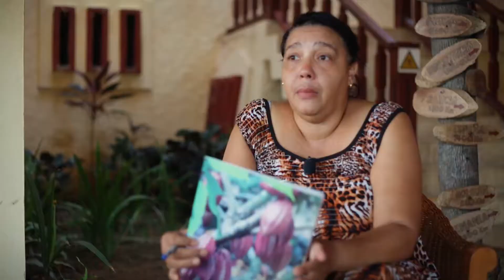Promo Proyecto "Apoyo a la cadena productiva del cacao en el Oriente Rural – Guantánamo" en Cuba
Finalizado a principios del 2019, tras cinco años de duración, esta iniciativa se llevó a cabo en la primera ciudad fundada en la isla, Baracoa, principal productora de cacao del país, y San Antonio del Sur, ambas en la provincia de Guantánamo, con el objetivo de contribuir a la seguridad alimentaria de Cuba, donde alrededor de 3/4 partes de los alimentos consumidos son importados.

¿Cómo se gestó este proyecto? ¿Qué impacto tuvo en la población? ¿Por qué era necesaria su ejecución?
Agricultores y productores locales, profesores de la Universidad de Guantánamo, investigadores del Instituto de Investigaciones Agroforestales, funcionarios del Consejo de Administración Provincial de Guantánamo y cooperantes de AECID y Unión Europea dan respuesta a estas preguntas y explican cómo su granito de arena contribuyó a crear un entramado en el que el trabajo y la coordinación de todas las partes resultaron esenciales para fortalecer la cadena productiva del cacao en Cuba.